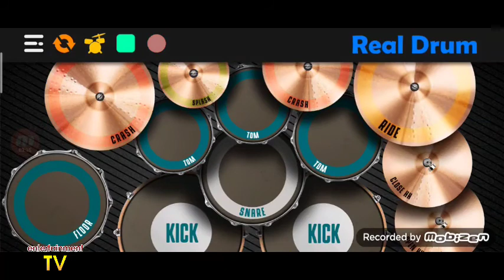Life Goes On - BTS (Drum cover)